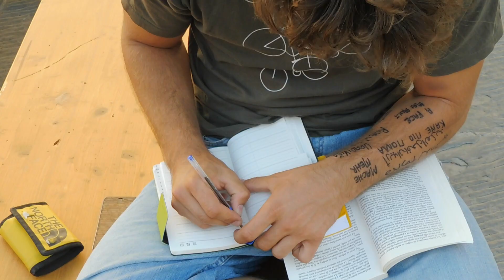15 διαφορετικες γλωσσες (Ιταλία Vlog #24 )| Fedon Martz Movies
Ενας μήνας στην Perugia, ITALY Ημέρα #24
Ελληνικά, Αραβικά ,Ρουμανικά, Γερμανικά, Πολωνικά, Κινέζικα , Ιαπωνέζικα, Σουιδικά, Πολωνικά, Πορτογαλικά, Γαλλικά, Ισπανικά , Ιταλικά, Τουρκικα, Σερβικα και Αγγλικά ;)

Πάρτε με τηλέφωνο : λολ αν το ξέρετε πάρτε με :P